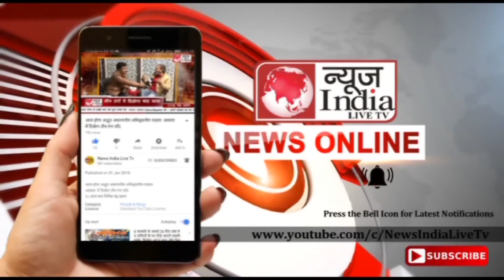बीजेपी आज कर सकती ह उमीदवारो घोषणा - हांसी गुरग्राम पुण्डरी सहित 15 से 20 सीटों पर असमंजस बरकरार